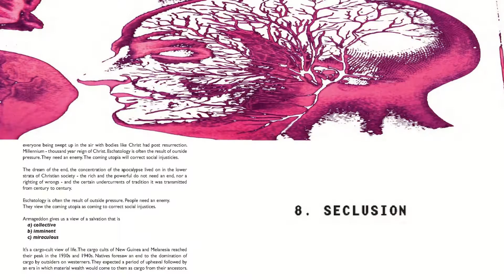Signal To Noise - Part 8 Seclusion - Neil Gaiman (Sandman) & Dave McKean (Batman : Arkham Asylum)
Signal To Noise by Neil Gaiman & Dave McKean
Part 8 - Seclusion
A remix of the original Graphic Novel and the BBC audio adaptation

Originally serialised in the UK style magazine The Face, beginning in 1989, then collected as a graphic novel in 1992. The story examines the relationship between images of an imagined World Apocalypse and the experience of one man's personal, individual apocalypse. A film-maker learns he is suffering from a terminal illness, and imagines a last film which he will never have time to make before he dies.

All Words, Images and Music © Neil Gaiman and Dave McKean